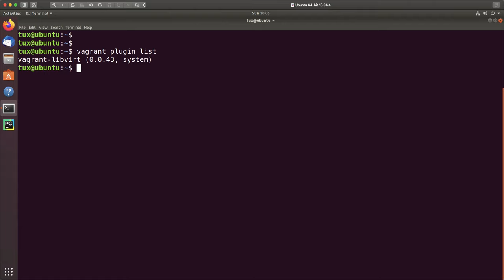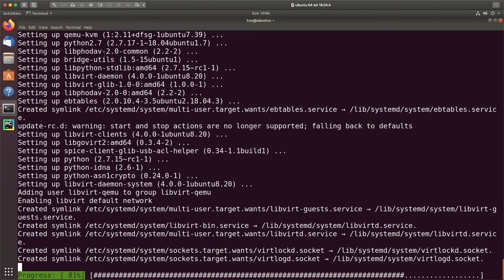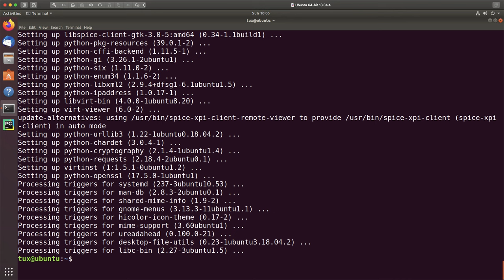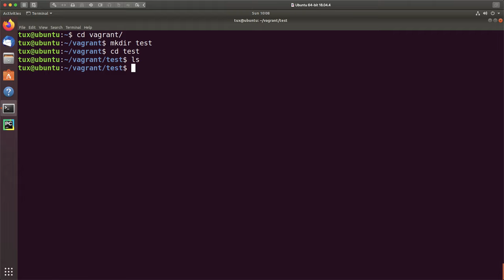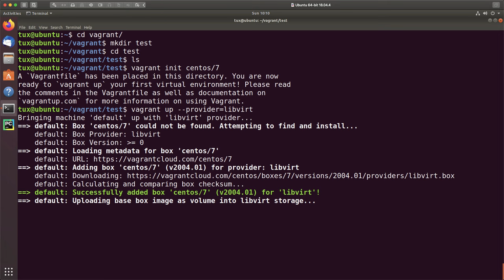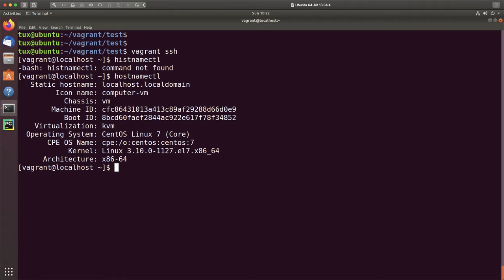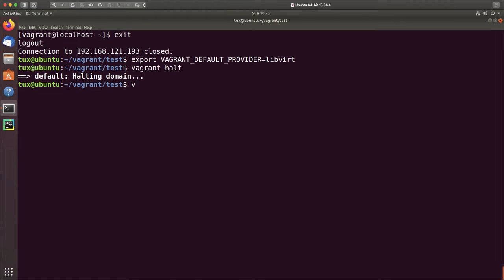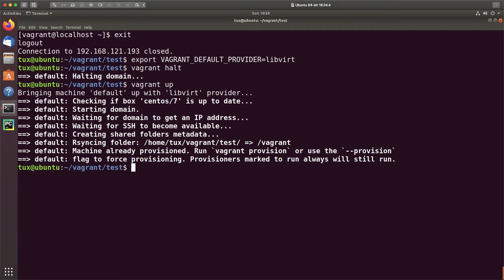Vagrant Libvirt Plugin to Manage KVM Virtual Machines on Ubuntu Linux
Having installed Vagrant already we can now look at different provider plugins and Libvirt allowing use of KVM virtual Machines
. By default the provider is VirtualBox but if you prefer KVM then we can make use of the vagrant-libvirt plugin which was installed by default on this Ubuntu system. Always check that there is a box supported for your needs that created for libvirt. Se can use the --provider=libvirt option or set the environment variable VAGRANT_DEFAULT_PROVIDER=libvirt if we want to use KVM all the time